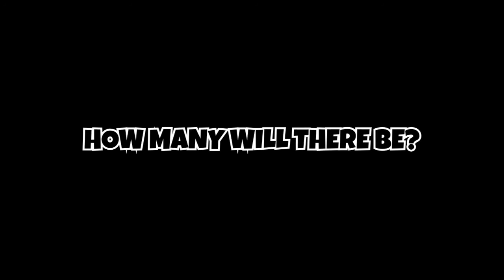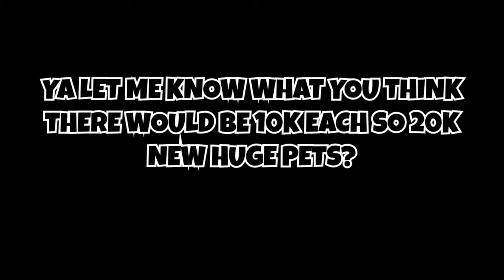🥳Got New HUGE DOG In Pet Simulator X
It only 5 Robux
You Don't have to Buy it, but you can if you want to I appreciate it thanks
comment if you do